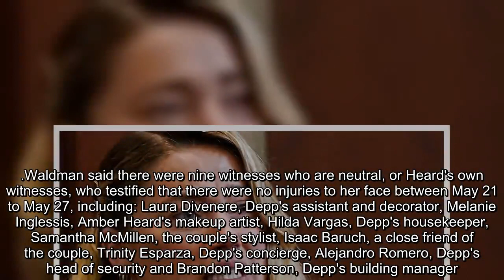JOHNNY DEPP-AMBER HEARD LIVE: Johnny's ex-girlfriend Ellen Barkin talks about his defamation trial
Amber Heard
Amber Heard new
Johnny Depp
Johnny Depp new
JOHNNY DEPP VS. AMBER HEARD TRIAL LIVE: Johnny's ex Ellen Barkin tells defamation trial he's a 'jealous and controlling' man who once hurled a bottle of wine at her in hotel room before dumping her